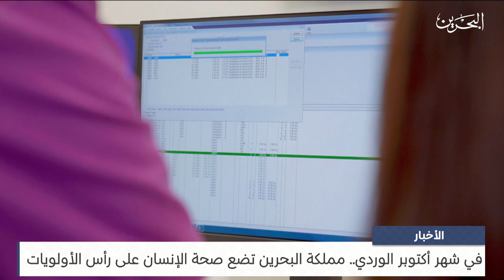البحرين مركز الأخبار : مملكة البحرين تشارك العالم في شهر أكتوبر من كل عام للتوعية بسرطان الثدي